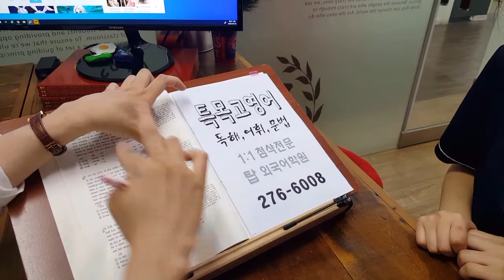고등학생영어 독해 어휘 문법 내신대비 변형문제 200702